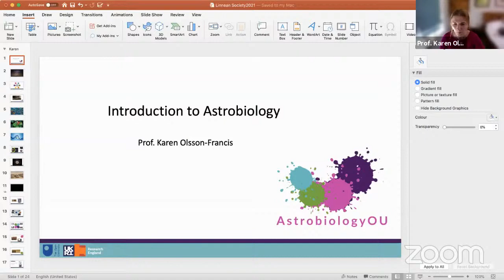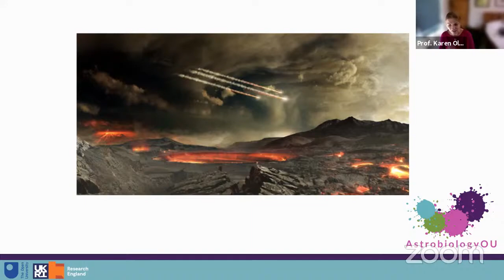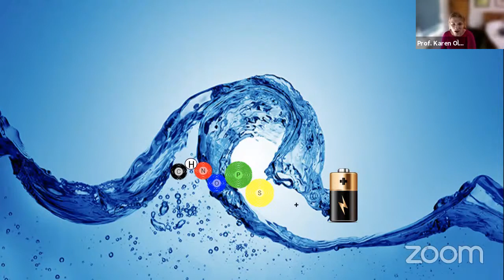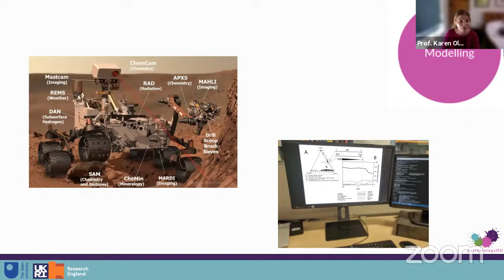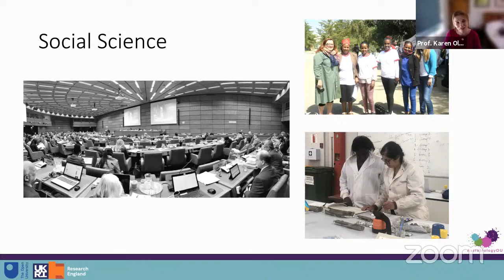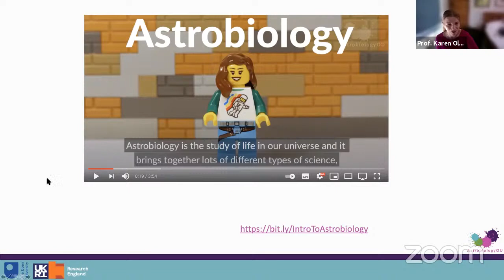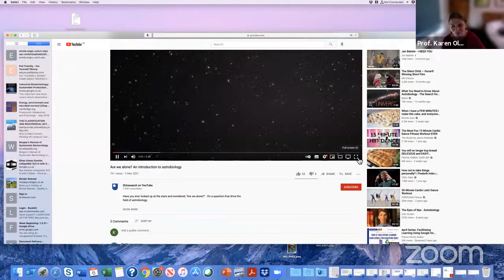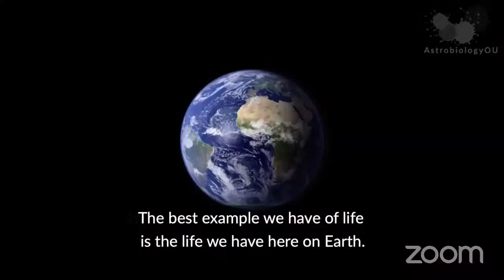BHLS21: What is Astrobiology | Karen Olssin-Francis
This Burlington House Lunchtime Scientist talk is with Karen Olsson-Francis who is a microbiologist by training, and her research focuses on life at the limits!

The Linnean Society is collaborating with the Royal Astronomical Society to present a series of informal, one-hour astrobiology-focussed events, with a talk and a 20-30 minute Q&A. We have asked our speakers to share their field of science and the path they took to get there tailored for GCSE and A Level science students. Most importantly, we want to make sure that we give students ample time to ask their questions.